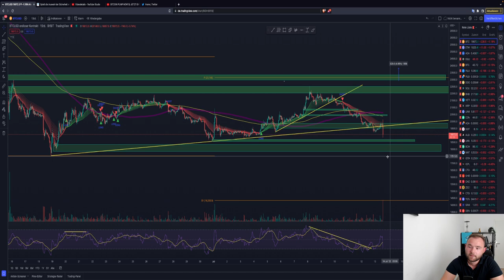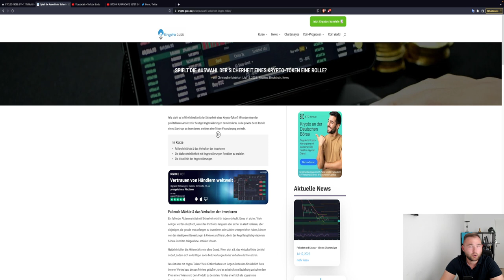🚨ACHTUNG🚨 BITCOIN PUMP & DUMP! INFLATION 9.1% USA! DROHT NUN DER NÄCHSTE CRASH AN DEN MÄRKTEN?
Timesteps:
00:00 Abo, Kommentar & Like nicht vergessen
00:30 Bitcoin
04:00 Ethereum